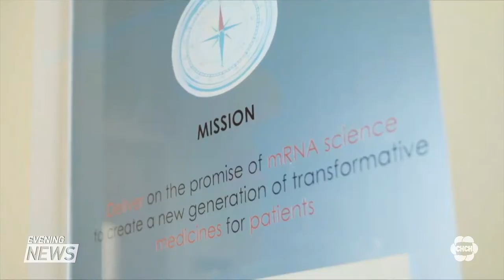Update with Hamilton's Mayor Fred Eisenberger on Hamilton's pandemic response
Mayor Fred Eisenberger joined Nicole Martin to talk about Hamilton's pandemic response and the vaccine rollout.